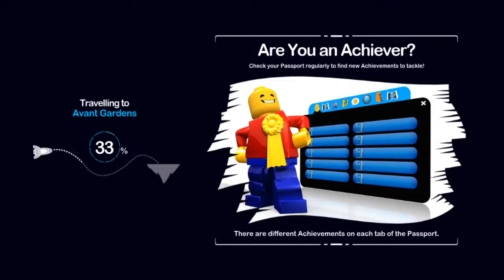Darkflame Universe - New Year, But No New Plans!